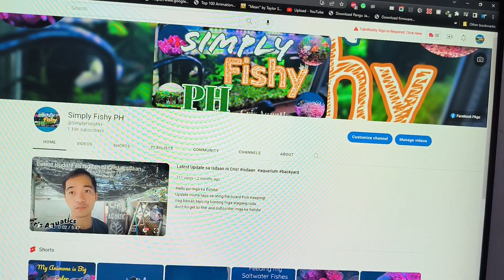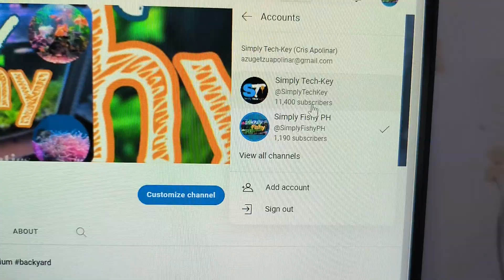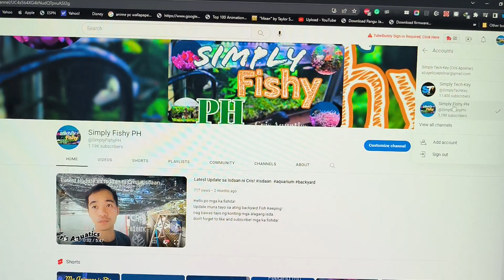From Cris Aquatics to Simply Fishy PH!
to all my followers and subscribers, I changed my channel name to Simply Fishy PH!
Gusto ko kasi na kahawig ito ng pangalan ng Main Channel ko ang @SimplyTechKey
ngayon pwede nyo na hanapin ang channel natin ung @SimplyFishyPH  at pwede nyo nadin gamitin ang hashtag .

salamat nga po pala sa mga masugid na sumusubaybay sa mga videos ko.
God bless! kapit lang sana tayo hanggang Dulo.
Happy Fish Keeping Everyone!